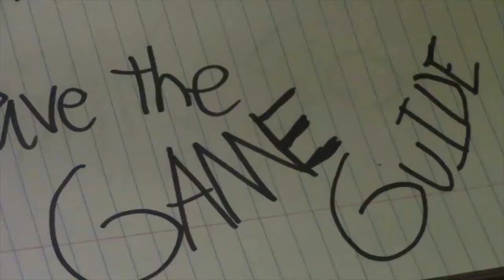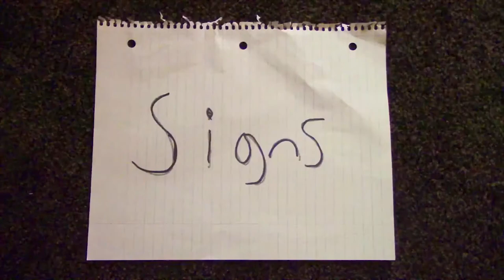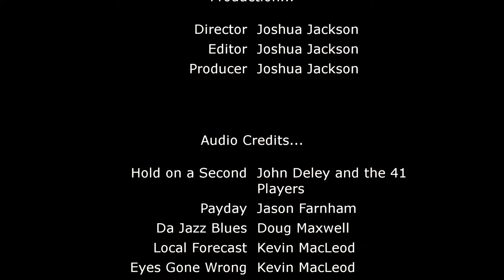Signs | Sketch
Just a friendly match of the quiet game, with a small twist.

Hold on a Second - John Deley and the 41 Players
Da Jazz Blues - Doug Maxwell

Lion Roar SFX - Ar Sound Effects' Youtube Channel.